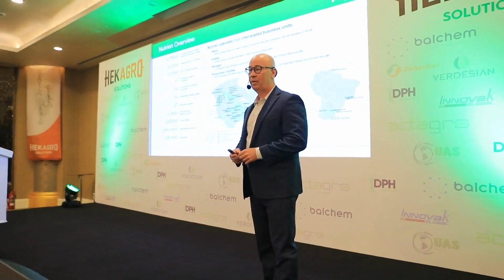Kıbrıs Bayi Toplantısı 2022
Hekagro Solutions olarak 2022 Kıbrıs Bayi toplantımız da çok değerli İş Ortaklarımızla buluştuk.

Daha nice güzel beraber işler yapıcağımız senelerimiz olsun.